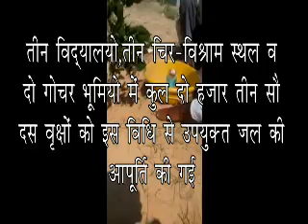Water Heroes Share Your Story Winner - BAJRANG LAL JAITHU